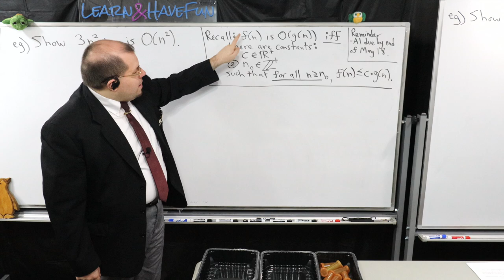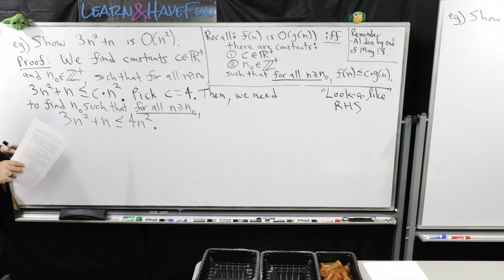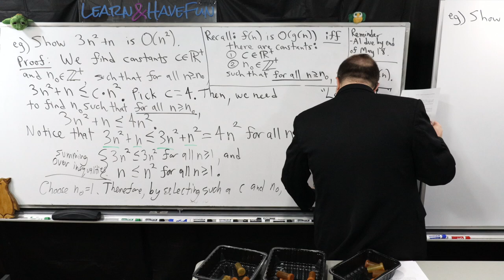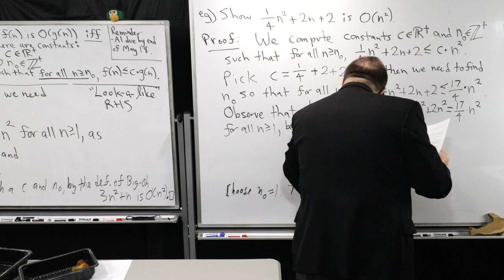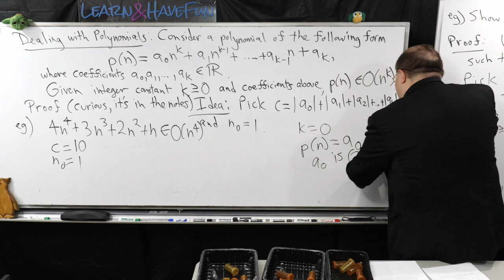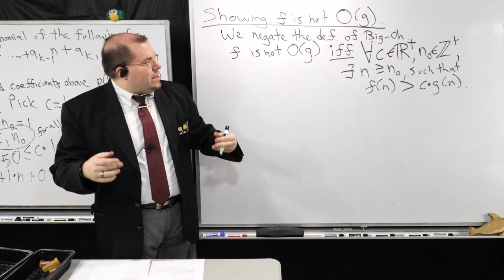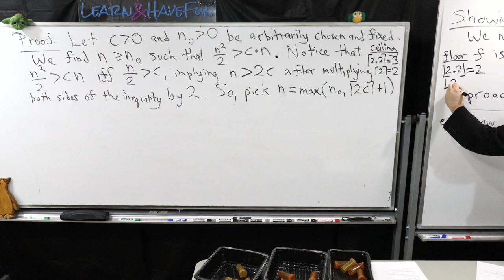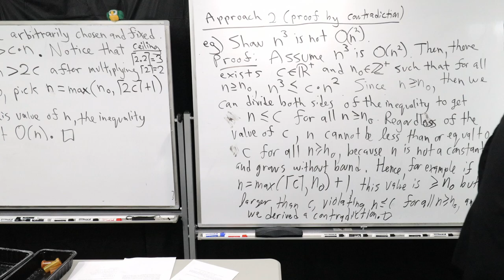CS210 Lecture 7 (Proving "is" Big-Oh Claims, proving "not is" Big-Oh Claims)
In today's lecture we do some examples proving Big-Oh claims!

Time Stamps:
0:00 Opening, Recap
3:20 Example 2
24:36 Example 3
35:16 Dealing with Polynomials, Summary for Example 4
51:00 Proving "not is" Big-Oh claims (direct, and contradiction)